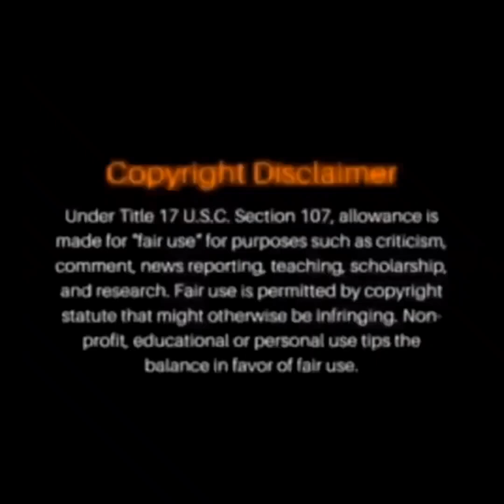Kodak Black Send A Message To The Youth